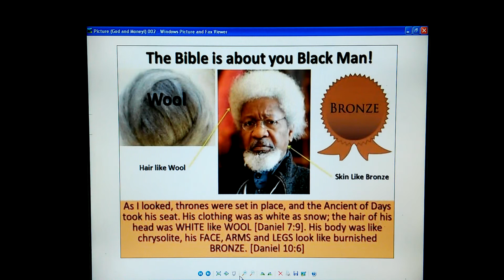The Messiah's Real Name and Race pt: 1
According to the one true Holy Bible, the Messiah most people call Jesus Christ is actually a Black negro man who was an ancient Hebrew Israelite Jew or the Judah tribe!